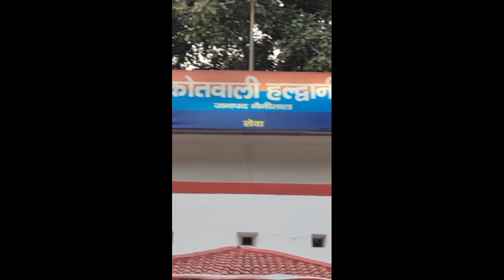Aakhir Sourav Joshi ko kisne dhamki di thi